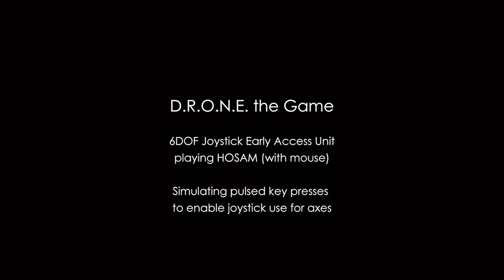Sublight Dynamics: D.R.O.N.E the Game, HOSAM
Using a 6DOF Joystick Early Access unit in a HOSAM configuration, with mouse on right for pitch/yaw, and joystick on left for X/Y/Z translation and roll. (Apologies to the people that consider HOSAM to be heresy) Because the game is still in early access and doesn’t support joystick input yet, we’re using our Sublight Key Press Emulator program to control the axes. The program reads joystick input and outputs pulse width modulated key presses to create an analog effect in a keyboard-controlled (e.g. WASD) game.

The Sublight 6DOF Joystick can control up to six axes in a single hand for a more intuitive, more flexible control device for gaming, robotics, CAD, and VR.